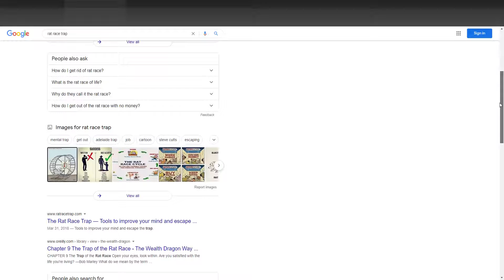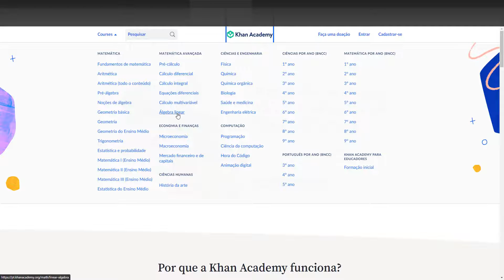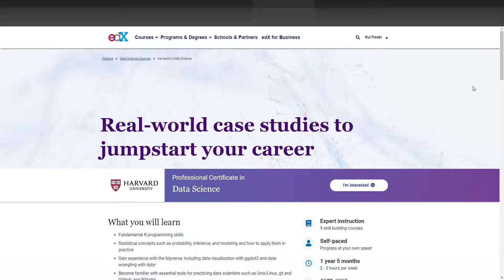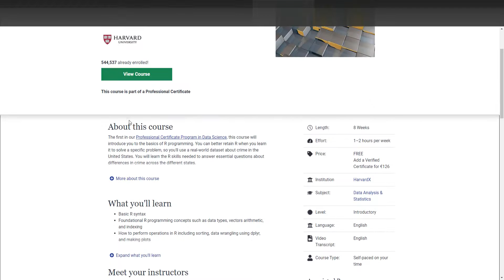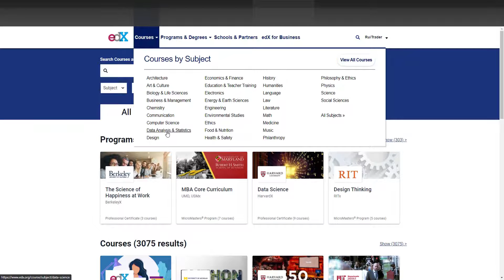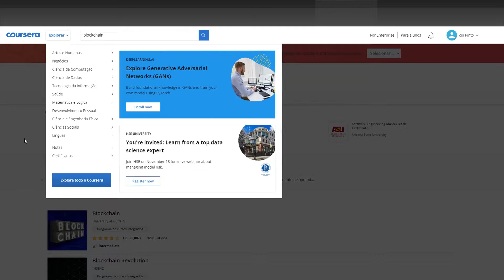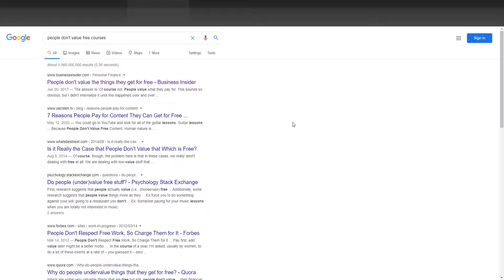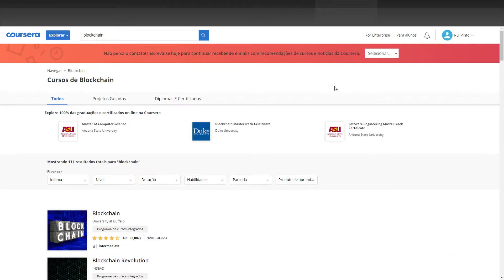TOP 3 SITES GRATUITOS PARA APRENDER 😀 COMEÇA HOJE 🤓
TOP 3 SITES GRATUITO PARA APRENDER é um vídeo dedicado a todos os que desejam investir na sua educação sem qualquer esforço financeiro adicional. Estes sites têm excelentes recursos das universidades com mais renome do mundo e são preciosas ferramentas que vos ajudam a sair da famosa "rat race trap" da sociedade.

Não queiram ser mais um rato da sociedade, todos vocês podem ter uma vida melhor e o melhor caminho é adquirirem novas competências. Estas mesmas, podem ser úteis para o sucesso das vossas apostas ou trading desportivo, mas principalmente na vossa vida.

Capítulos

00:00 Introdução
02:00 Rat Race Trap
04:26 As pessoas não valorizam coisas gratuitas
05:51 Khan Academy
07:47 edX
09:24 Coursera

Sites gratuitos de Aprendizagem Mencionados

⭐⭐⭐PARCEIROS (afiliações - links)⭐⭐⭐